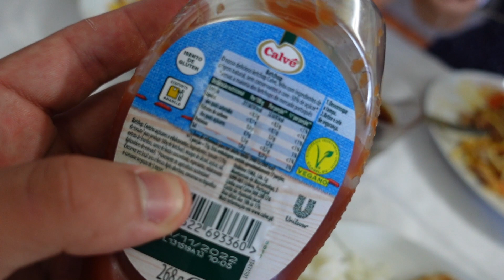TREINO DE PUSH + MEAL PREP | VLOG